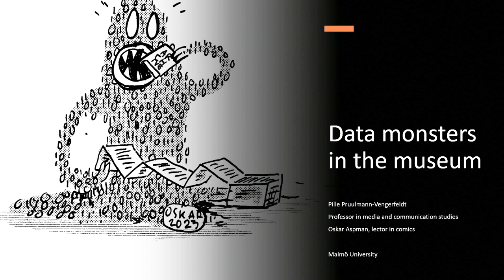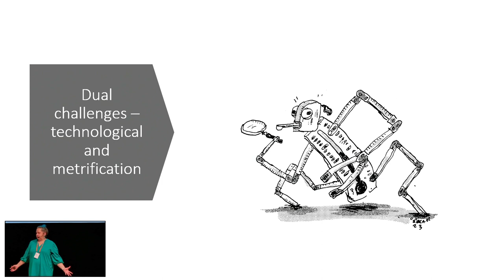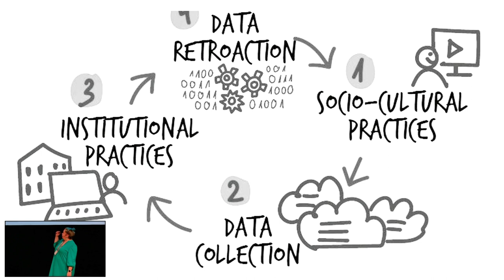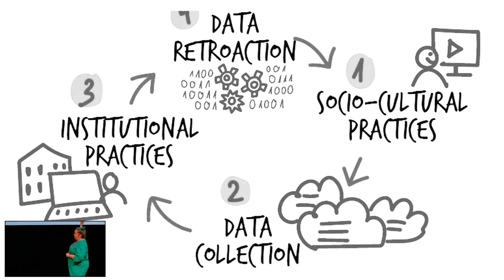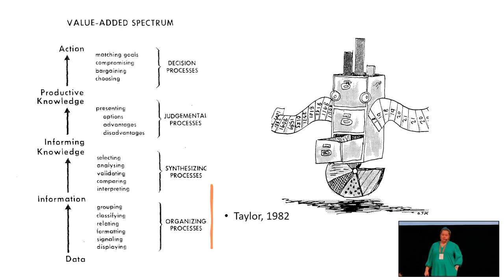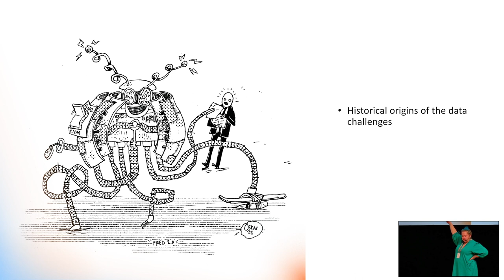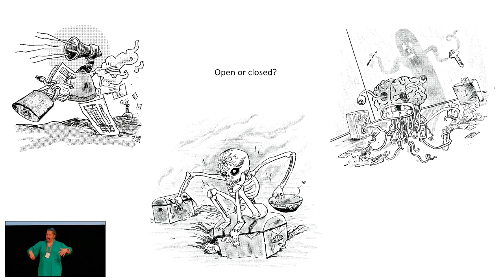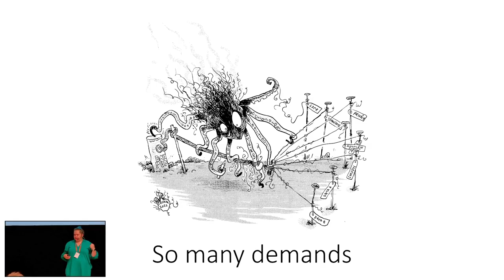Pille Pruulmann-Vengerfeldt: Data monsters in the museum – Omvärldsdagarna 2023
Pille Pruulmann-Vengerfeldt, professor i medie- och kommunikationsvetenskap vid Malmö universitet, ger föreläsningen "Data monsters in the museum".

Videon är inspelad under Omvärldsdagarna på Tekniska Museet i Stockholm, 26–27 oktober 2023.